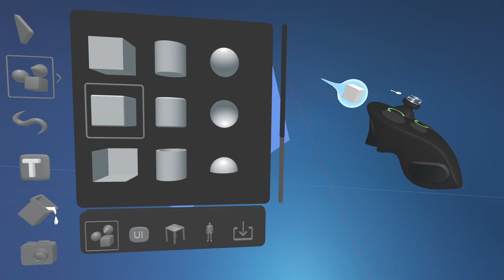Snapping to surface in ShapesXR